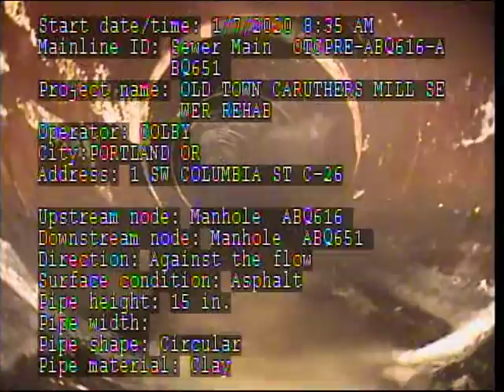C26 PRE ABQ616 ABQ651 1 SW Columbia St 1 7 2020